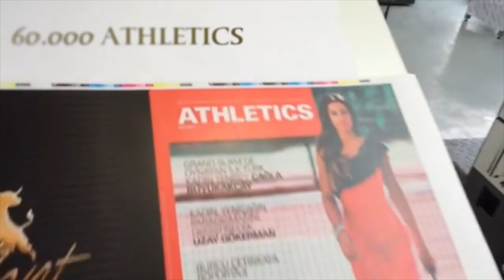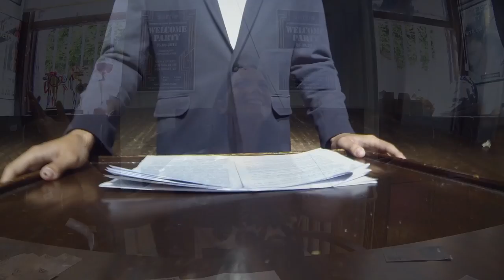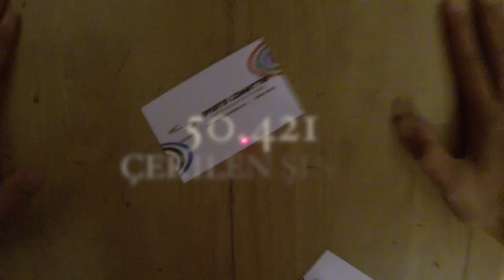Spor Kurulu 2015 Tanıtım Videosu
Official Sports Committee 2015 Promotion Video.